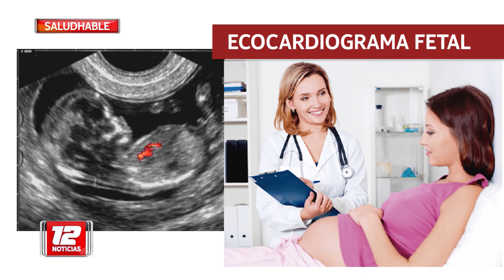ECOCARDIOGRAMA FETAL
Nota: Laura Sacchetti - Cardióloga infantil. M.P. 4239 Tema: Ecocardiograma fetal, ventajas de el diagnóstico precoz de enfermedades cardiológicas.